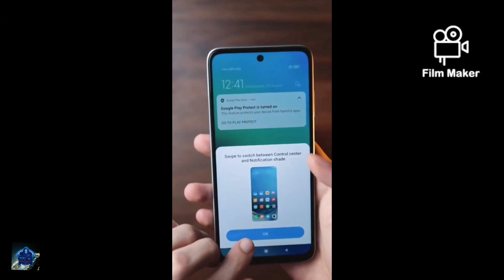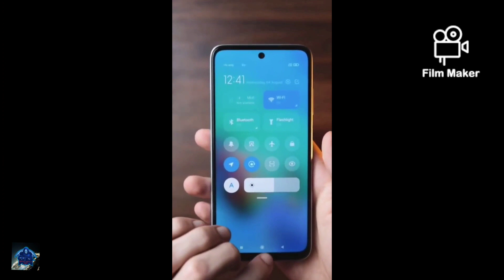redmi 10 unboxing Pakistan edition